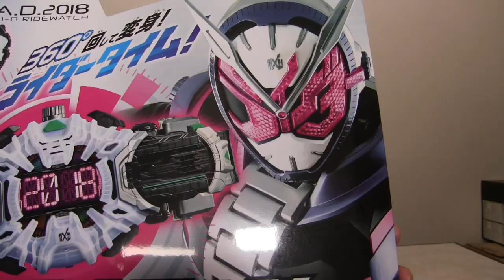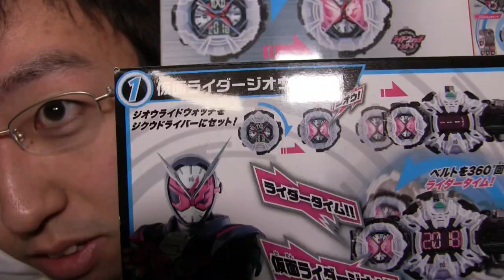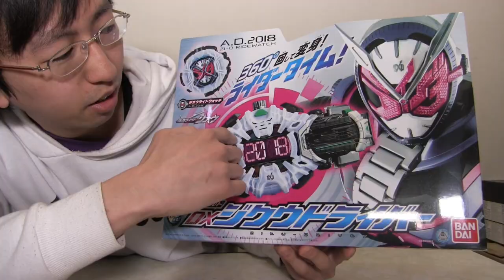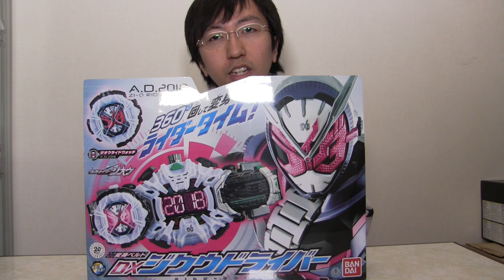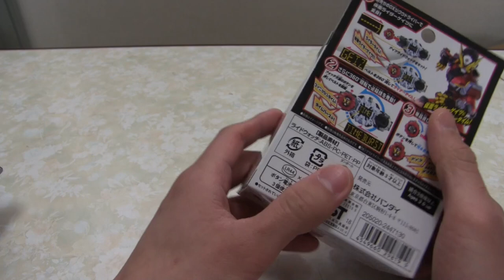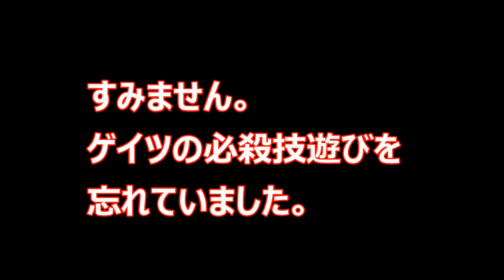【平成にマニアった！】DXジクウドライバー開封レビュー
この変身ベルトは最高にカッコイイ！
いまさらですが、開封レビューどぇす。

「OtoLogic」様
「MusMus」様
「魔王魂」様